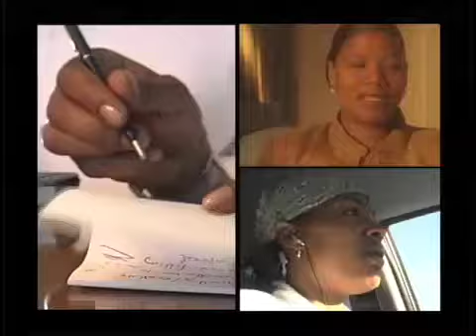7 Days Left... Queen Latifah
This is a portion of a VH1 one-off featuring Queen Latifah's week leading up to the Oscars.